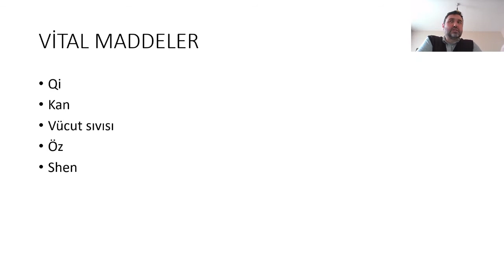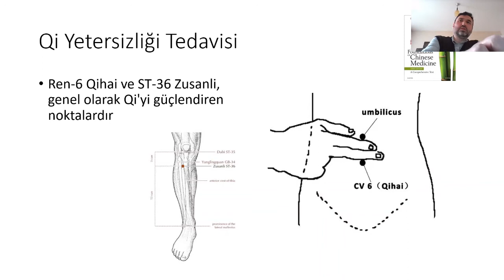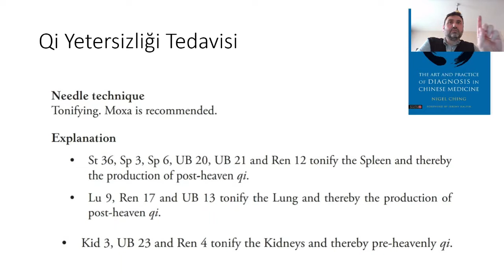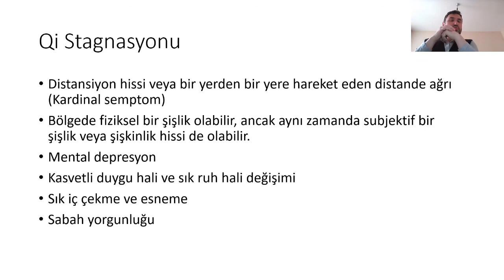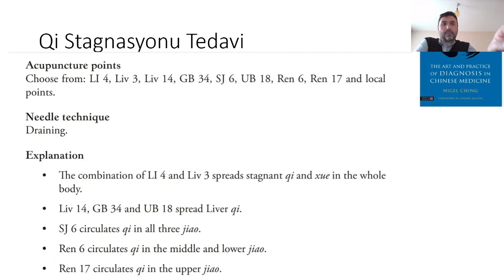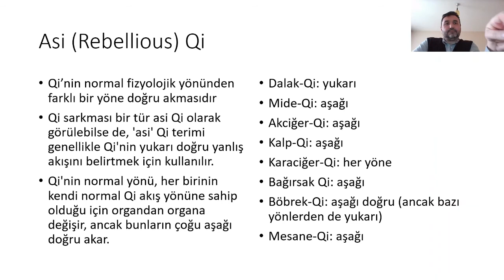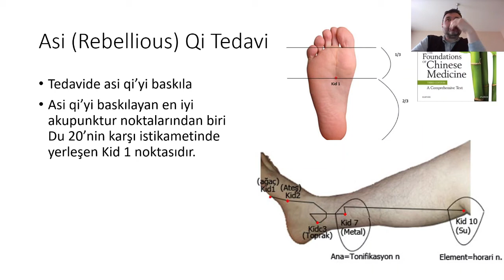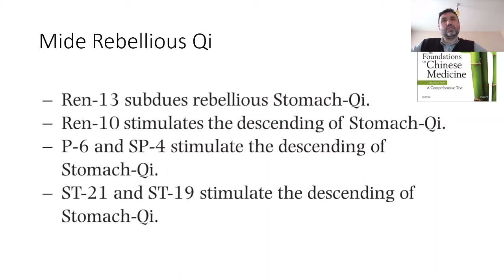VİTAL MADDELERİN DURUMUNA GÖRE HASTALIK TANISI DERS 1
DIAGNOSIS BY STATUS OF VITAL SUBSTANCES LESSON 1